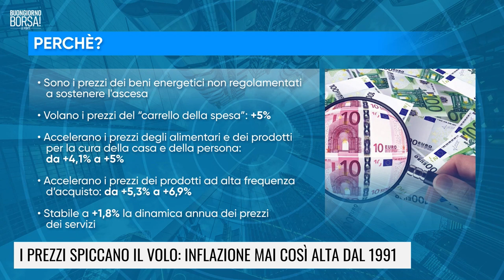AHI AHI, CHE PREZZI! INFLAZIONE +6,7%, CARRELLO DELLA SPESA +5%